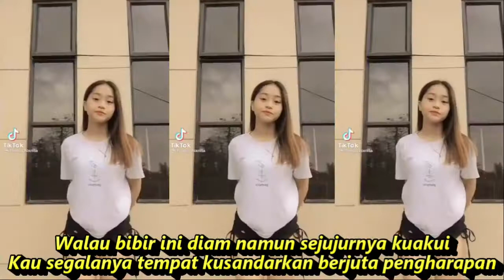ENGKAU SEGALANYA BAGI KU DJ REMIX KOMPILASI SHORT YOUTUBE HOTDANCE SANTUY REFRESH SEGER SEGER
Engkau Segalanya Bagiku
Pance Pondaag
Berdua kita lalui
Perjalanan dan liku hidup ini
Tahun-tahun pertama masih kurasa
Lembut asmaramu
Hari-hari berganti
Kebimbangan terkadang hadir mencekam
Mungkin kau yang telah bosan
Ataukah memang takdirku begini
Walau bibir ini diam namun sejujurnya kuakui
Kau segalanya tempat kusandarkan berjuta pengharapan
Sering kau tinggal diriku dimalam-malam seperti ini
Terkadang hadir rasa curiga namun tak berdaya
Hari-hari berganti